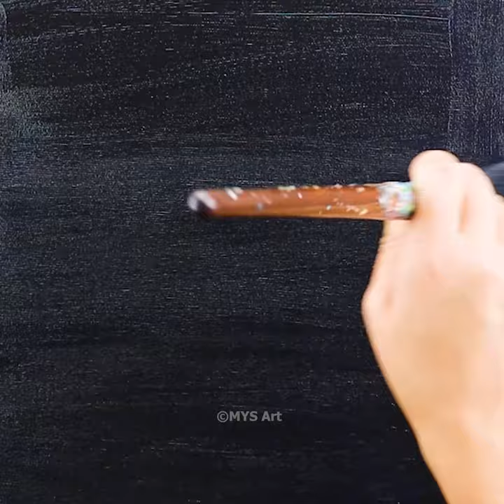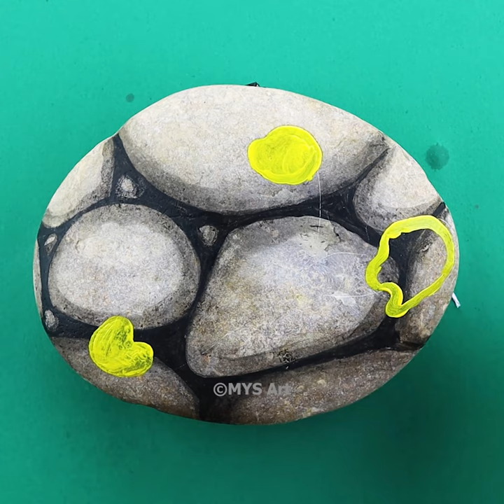Acrylic Painting Art Video By Most Talented Artist